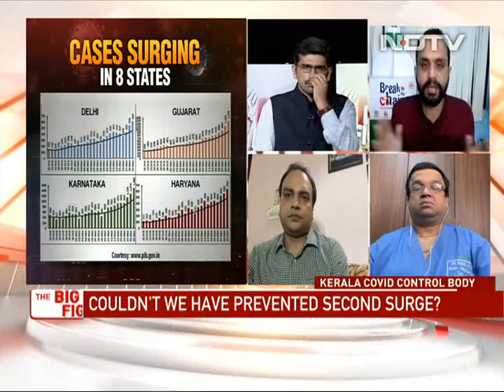Cases Surge In States, Fresh Curbs Imposed | The Big Fight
The Big Fight With Sanket Upadhyay: With cases surging, especially in 8 states, fresh curbs have been imposed in several cities. NDTV speaks to experts who are involved in the coronavirus fightback in some of these places. Listen in.